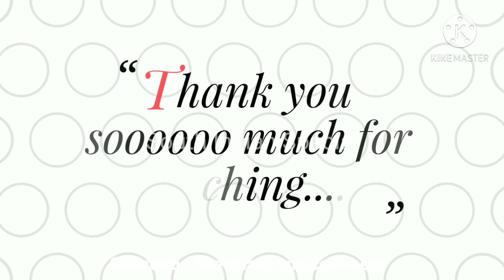#19 जवसाची चटनी। javasachi chatani| Agashi chatani| flax seeds chatani